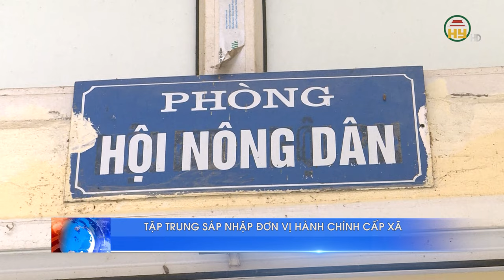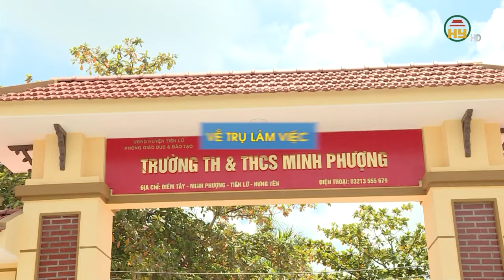Hưng Yên sẵn sàng sáp nhập các đơn vị hành chính cấp xã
Hưng Yên TV | Hưng Yên sẵn sàng sáp nhập các đơn vị hành chính cấp xã

Tiktok: Truyền hình Hưng Yên
Facebook: Đài Phát thanh và Truyền hình Hưng Yên
Zalo: Đài PTTH Hưng Yên